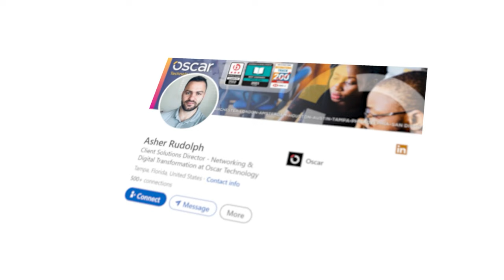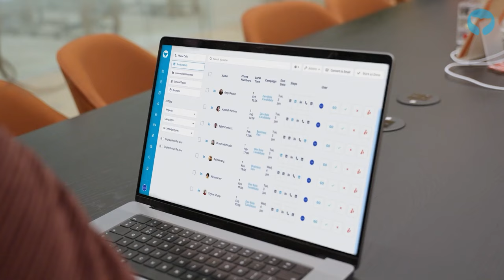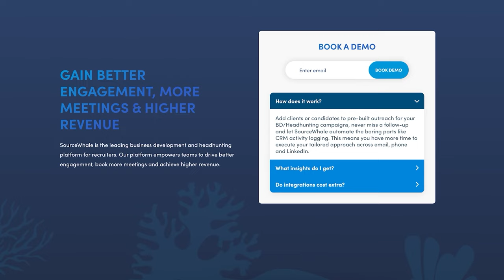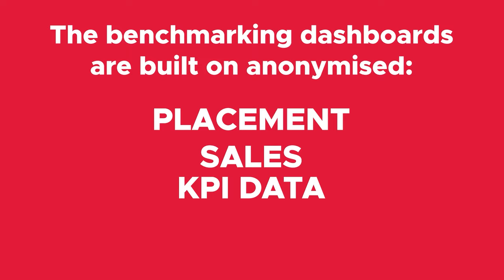$2 Million Biller Strategies with Asher Rudolph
This week, I’m joined by Asher Rudolph, a Client Solutions Director for Oscar.

Asher's been killing it as a contract recruiter for the past eight years. He's been consistently hitting the seven-figure mark for several years straight. In this chat, he breaks down exactly how he's been pulling this off.

Timestamps:
00:00 Contract recruitment journey with Asher.
1:01 Networking and digital transformation journey.
4:18 Market mapping and identifying key accounts for contract recruiters.
11:08 Identifying valuable clients for IT contracting business.
15:47 Targeting enterprise clients in recruitment.
20:01 Networking strategies for business growth.
24:48 Building relationships and providing valuable information in contracting.
29:26 Building relationships and proving oneself for job opportunities.
33:41 Sales process for contract recruitment.
37:22 Consulting strategies and client relationships.
43:54 Protecting freelance businesses from market fluctuations.
50:06 Maintaining quality and consistency in recruitment.
54:03 Building a successful recruitment business with a focus on consistency and attention to detail.